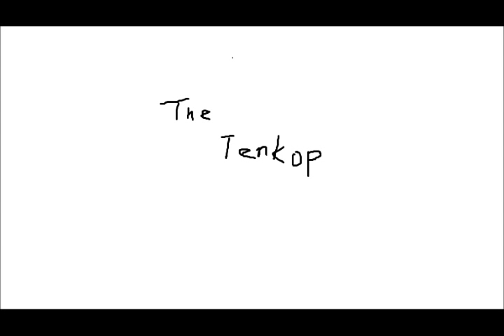loudness shinkiro 蜃気楼 (instrumental cover)